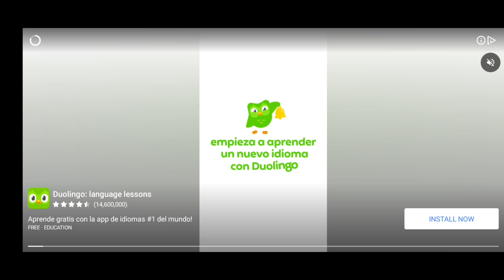| La Aparición de Alguien y un Campo de Sangre 🩸 | The Walking Zombie 1